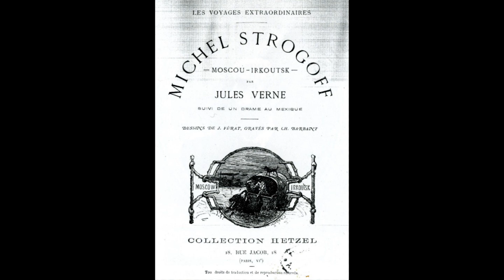Michael Strogoff Book 2, Chapter 10 Between Baikal and Angara